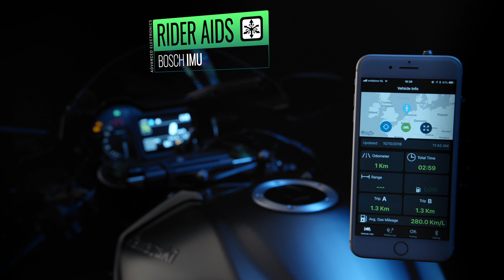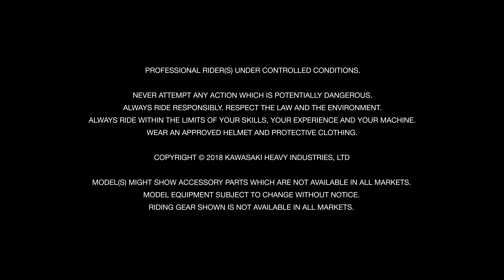2019 Kawasaki H2 Carbon Studio Video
Updated for 2019 the new Ninja H2 and Ninja H2 Carbon benefit from engine updates that increase maximum power to 231 PS† – making these supercharged supersport machines Kawasaki’s most powerful street models ever.

The launching point for the development of the Ninja H2 Carbon was a strong desire to offer riders something they had never before experienced. Convinced that a truly extraordinary riding experience would not be found on a motorcycle that merely built on the performance of existing models, the design team committed to developing the “ultimate” motorcycle from a clean slate.

 The bike needed to deliver intense acceleration and an ultra-high top speed, coupled with supersport-level circuit performance. ​Experience unforgettable supercharged street performance and World Superbike racing inspired next-level electronics with the Kawasaki Ninja H2 Carbon motorcycle.

See your New Zealand Kawasaki dealer for more details.